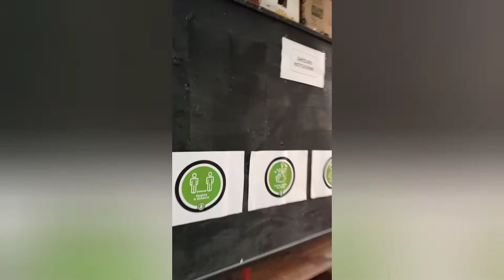297 . El Imca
Introducción a la tecnología